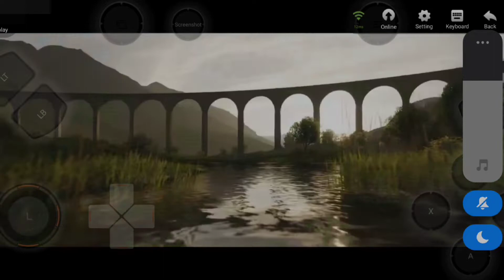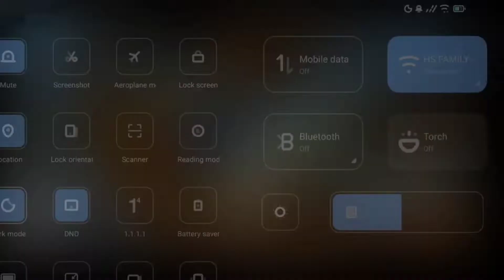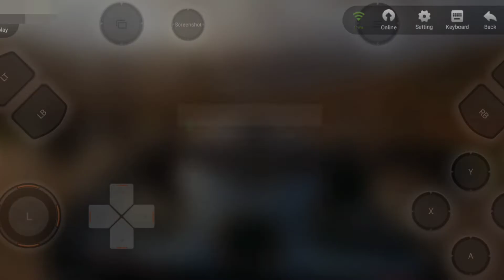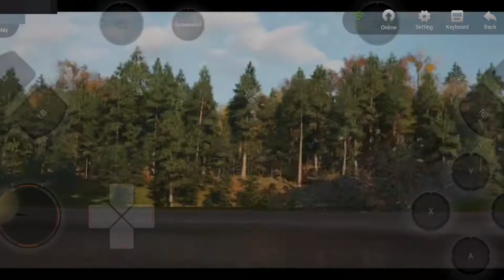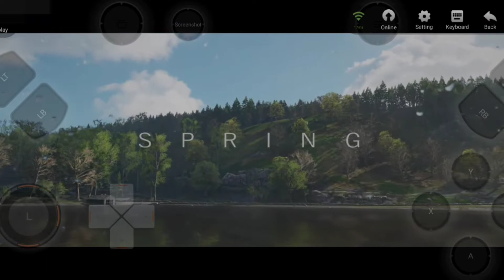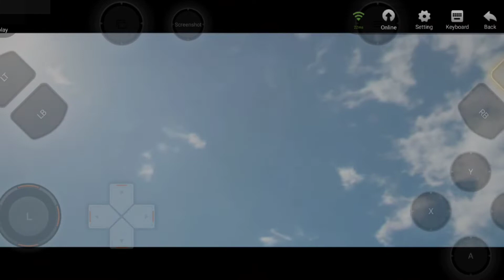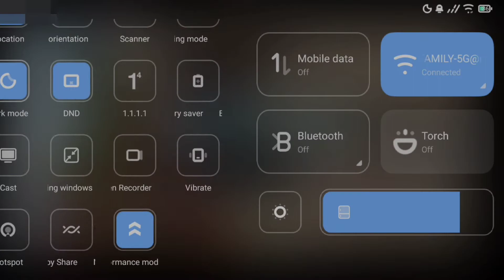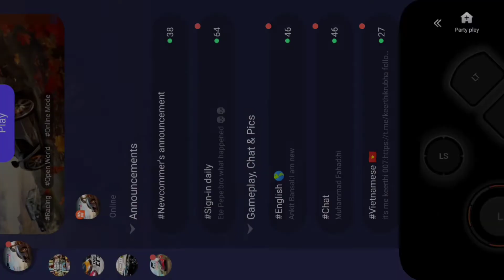FORZA HORIZON 4 (THE BEST CAR) IN MOBILE 📱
download in comments